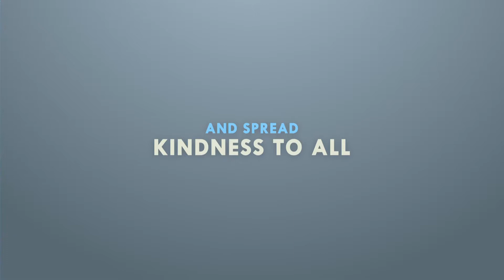Happy New Year 2016!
Inspired by Google Zeitgeist, through this video, we'd like to share what we did helping clients reach their goals.
Thank you clients and colleagues for the opportunities to work together and see you again this year ☺